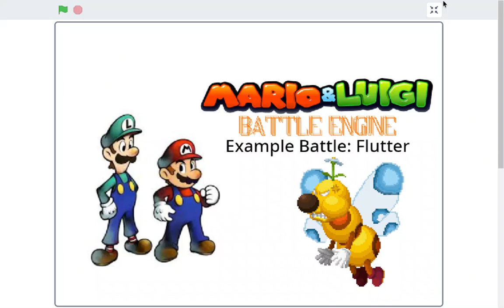Mario & Luigi: Battle Engine Example Battle: Flutter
So I made a battle engine for the Mario & Luigi series on Scratch... link down here.